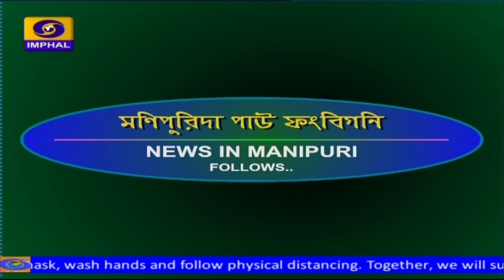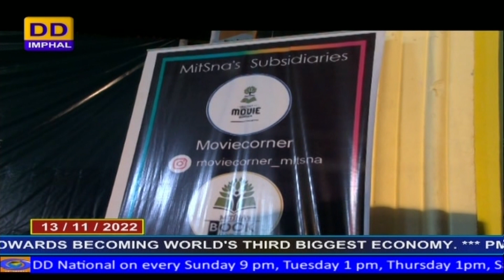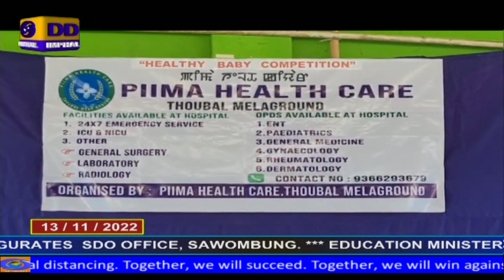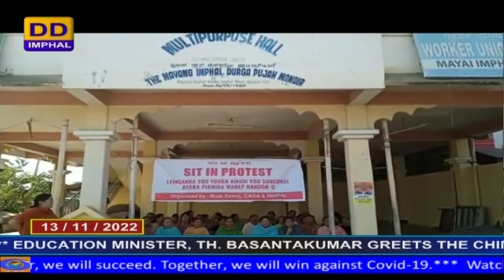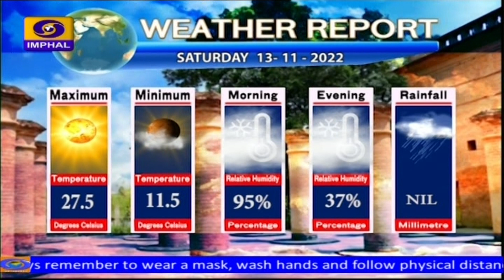DD NEWS MANIPUR | MANIPURI PAO | 13th NOVEMBER | 2022